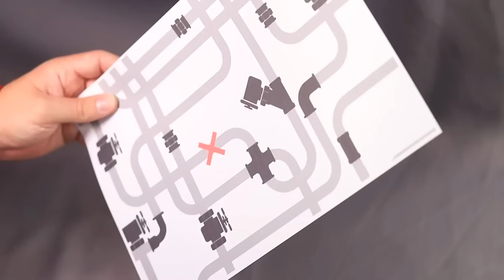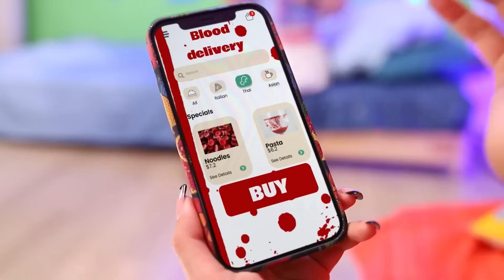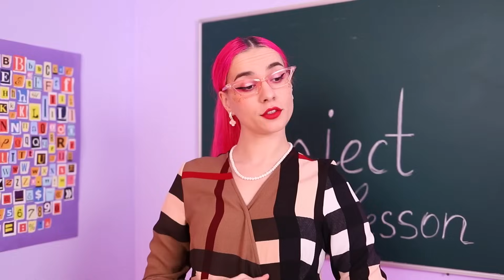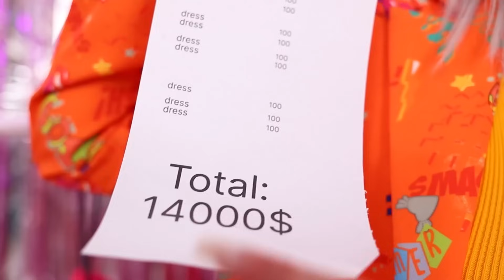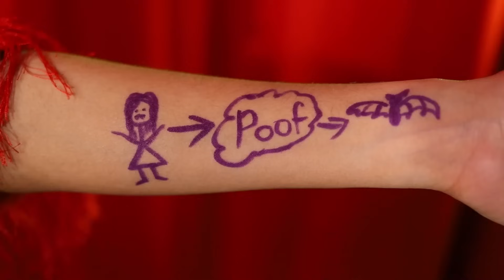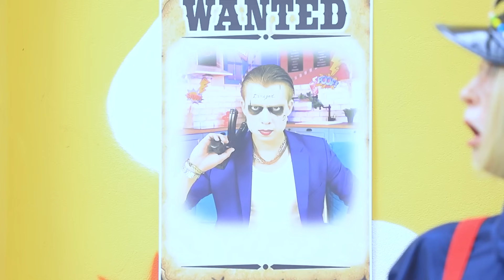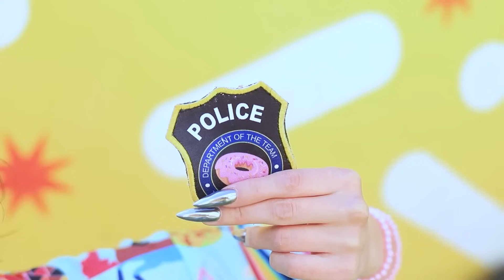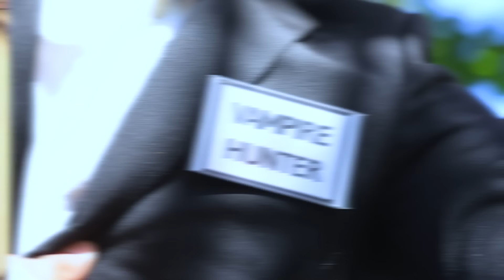Was wäre,wenn die Beauty-Gadgets aus dem Tik Tok Video Menschen wären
Das ist ein Notfall! Molly der Vampir muss sich in Hello Kitty verwandeln, aber wie um alles in der Welt soll sie das schaffen?! Mit Hilfe dieser unglaublichen, kleinen Beauty-Box, ganz klar! Sie ist voller unglaublicher Gadgets, die ihr helfen, all ihre Probleme zu lösen, vom Zähneputzen über das Entfernen von Pickeln bis hin zum Auftragen von Make-up! Es gibt nichts, was Molly mit diesen kleinen Helfern nicht schaffen könnte! Schau dir unser neuestes Video an, in dem wir ein unglaubliches Gadget MakeOver zeigen! Sieh dir an, wie dieser Vampir im Handumdrehen zu Hello Kitty wird!